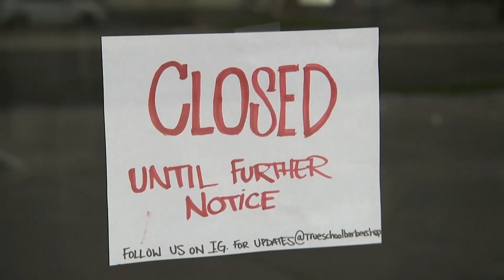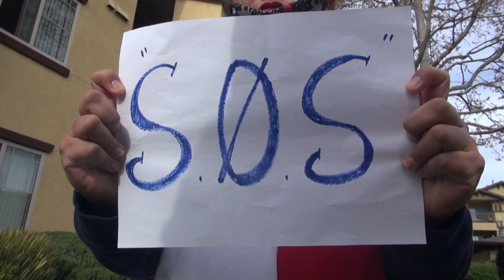Jobless Filipino J1 visa holders hoping NorCal resort would rehire them amid the pandemic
J1 holders are temporary non-immigrant visas from the U.S., for those who participate in work and study exchange visitor programs.

These Filipino workers are holding on to some hope that as California begins to ease stayathome restrictions -- it might mean they can go back to work.